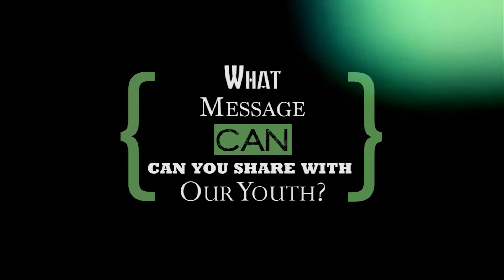South African Women Are Even hotter - Busisiwe Gumede (Episode 2)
Busi is a news reader on a pop/urban culture radio station in Johannesburg.

She talk to us about her path that lead her to end up on radio. What she needed to study in order to help her reach her dreams in the media space.